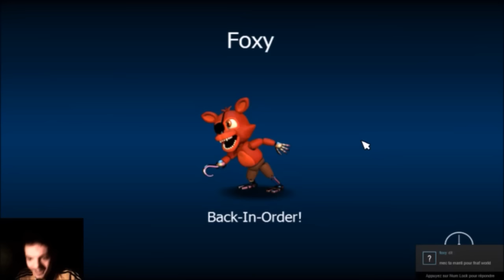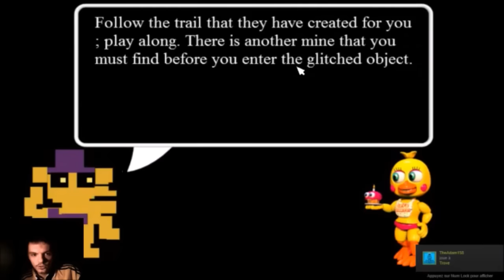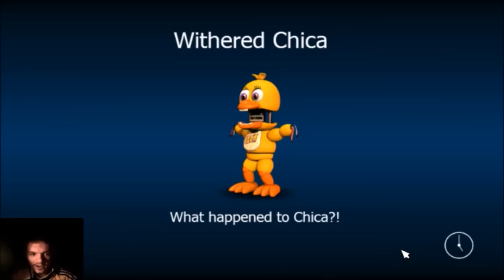FNAF World FR [3] Nous sommes invincibles! [AML]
Après que AntiMouche a découvert le rocher bugué... Il découvrit des objets lui permettant de lui rendre le pouvoir de l'invincibilité! (Ou pas^^)